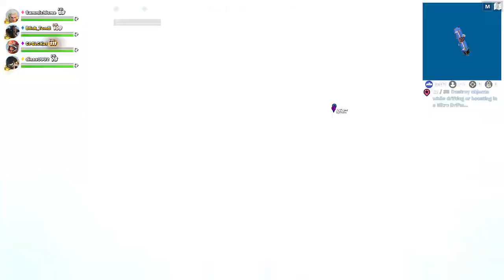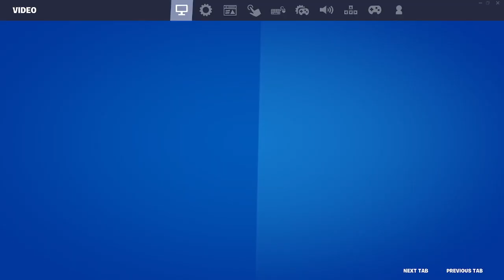Grinding to get the girl in bunny suit costume/skin